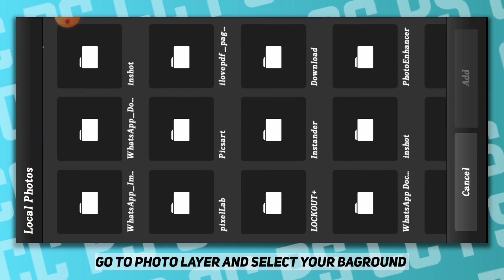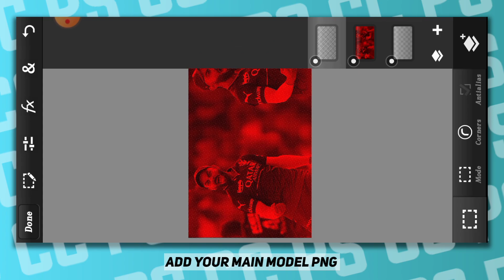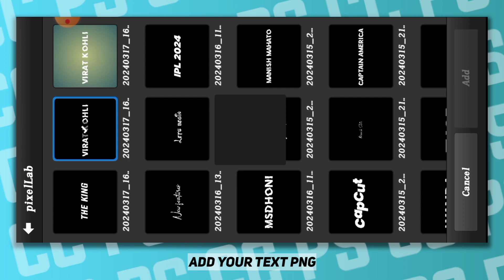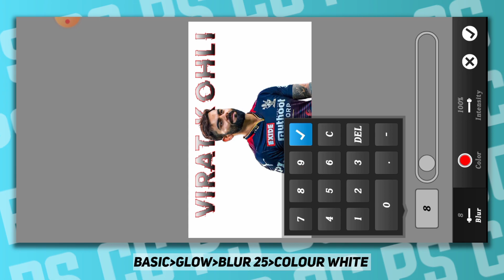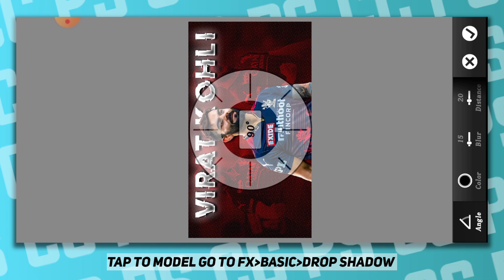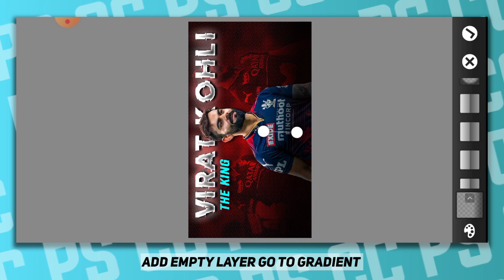Create Banner Like This For IPL 2024 - Virat Kohli | Thumbnail Tutorial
Create Banner Like This - Virat Kohli | Thumbnail Tutorial